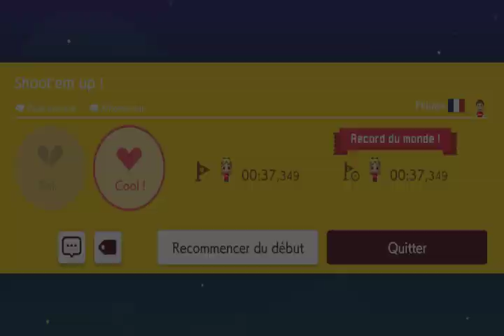super mario maker 2 : joueur shoot de pitbapt